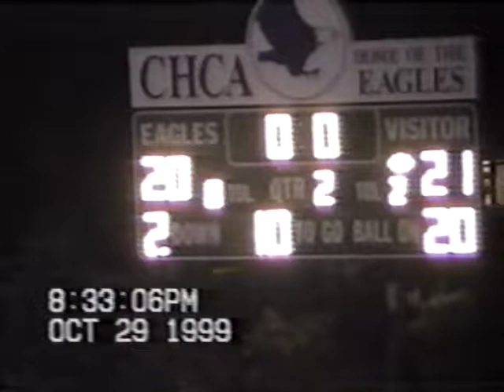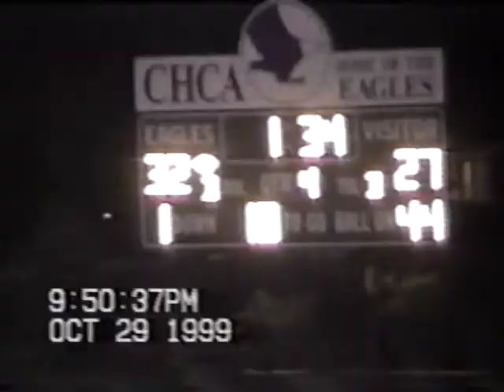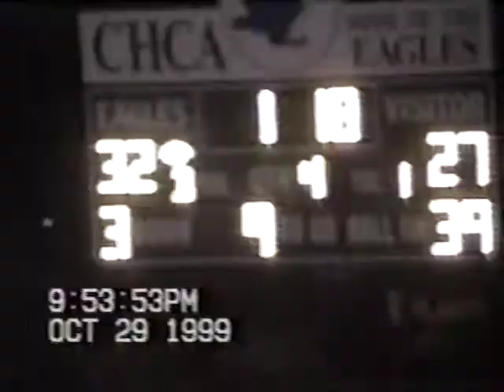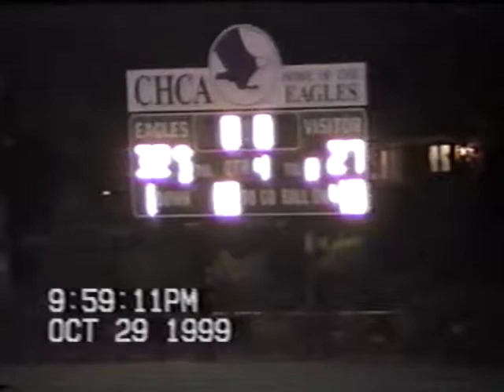Finneytown vs CHCA 1999